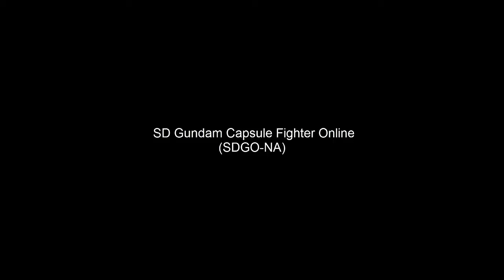[SDGO-NA] A random Okami thing